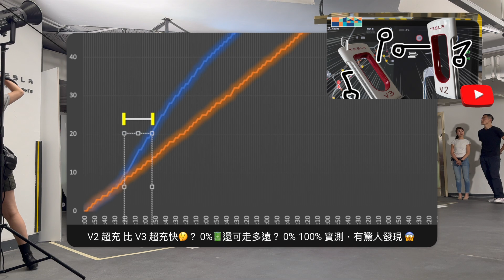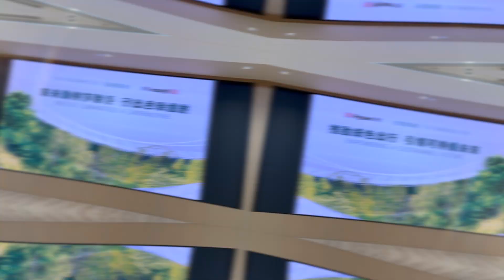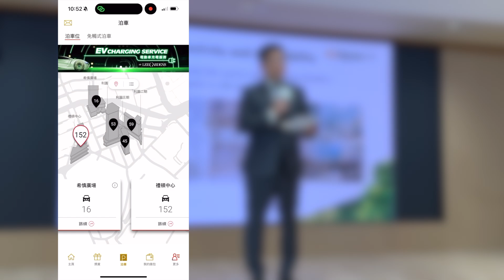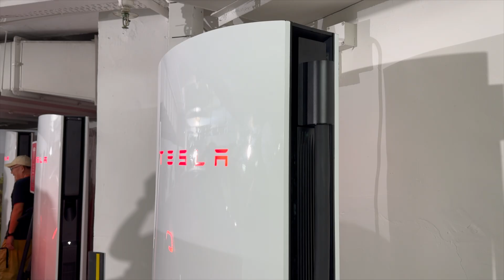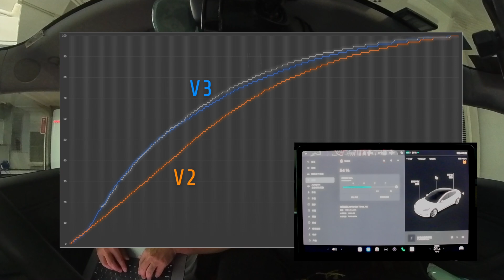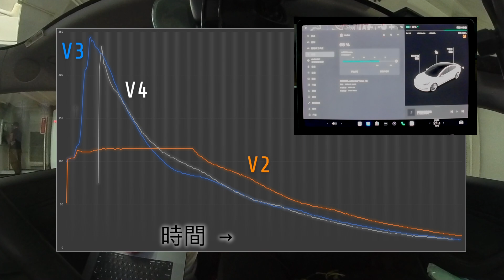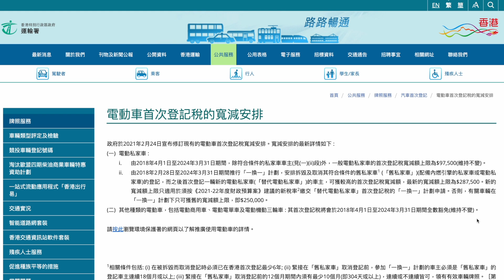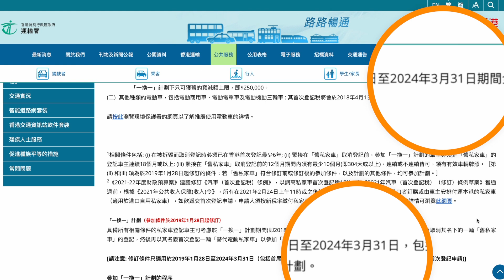全亞洲首試 Tesla V4 Supercharger 超充效率，V2 V3 V4 性能大比拼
- 全亞洲首個V4超充站  - 希慎利園區發展願景
  - 停車場位置 - 充電效能 V2 vs V3 vs V4

0:00 全亞洲首試 V4 超充效率
0:35 📣 V4超充站首發記者招待會
2:55 📍 利園一期停車場 B4
3:58 實測 🧐
6:49 🙏🏼 多謝

💻  Software
Final Cut Pro

🎙 Audio
Rode Wireless Pro

Support
DJI OM6